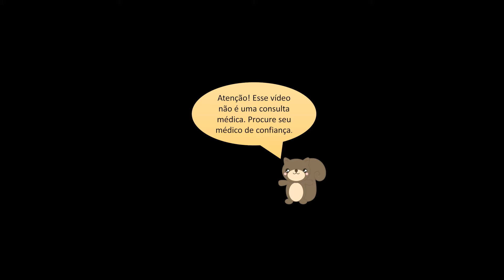Como saber se MEDICINA é para mim?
Nesse vídeo falo sobre as características fundamentais de quem pretende cursar medicina (e continuar exercendo por vários anos). Será que existe um perfil mais adequado para quem quer seguir a carreira médica? Personalidade fria? Não se envolver com o paciente? O que será que realmente importa no dia a dia da profissão médica?
Vanessa Cristine é médica clínica geral formada pela Universidade Federal do Paraná com residência em Clínica Médica pelo Complexo Hospital de Clínicas do Paraná.